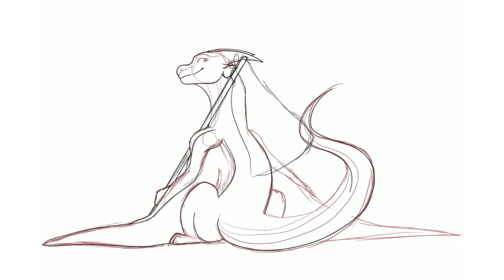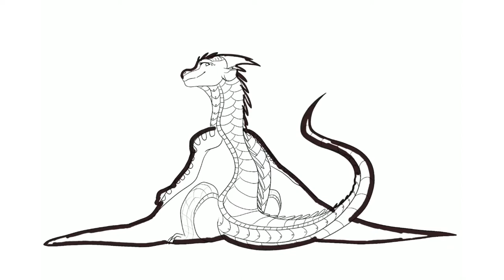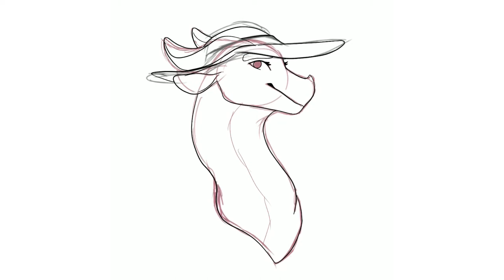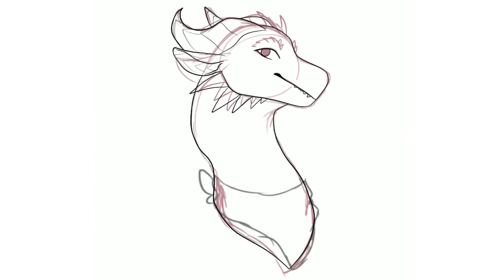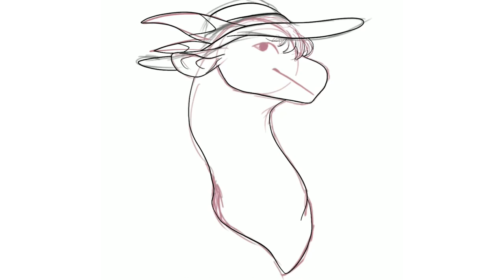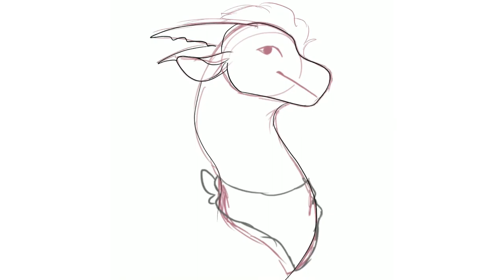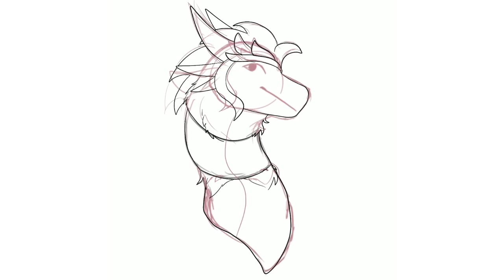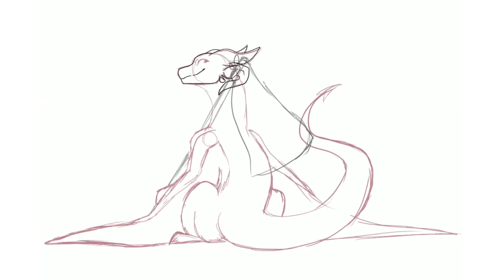End of Pride Month | YCHs Speedpaint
EDIT: YouTube keeps on destroying quality!! T^T
EDIT #2: Nevermind. Ignore edit #1.

Pride month 2020 has come to an end and I had a lot of pride YCHs!
I wanted to make a speedpaint showing all of the fun dragons I got to draw!

PLEASE DO NOT COPY, TRACE, OR STEAL MY ART!!
PLEASE DO NOT USE MY ART WITHOUT PERMISSION!!